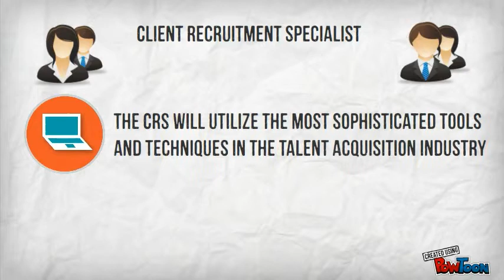Client Recruitment Specialist